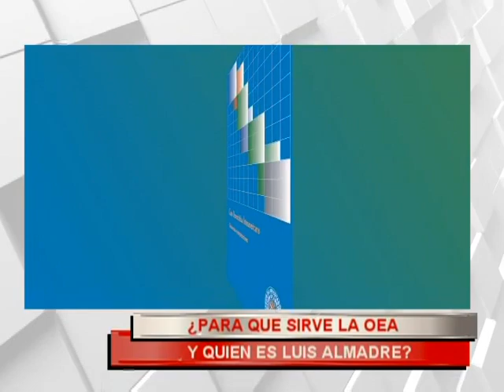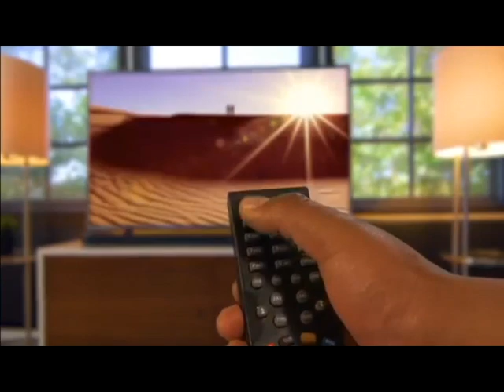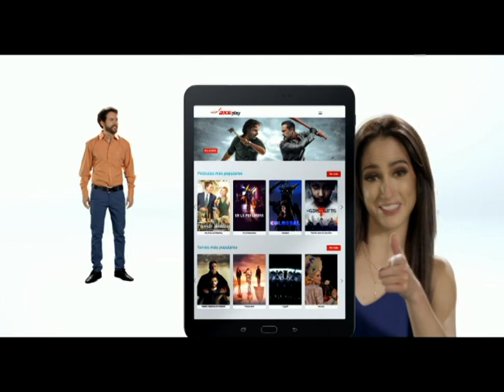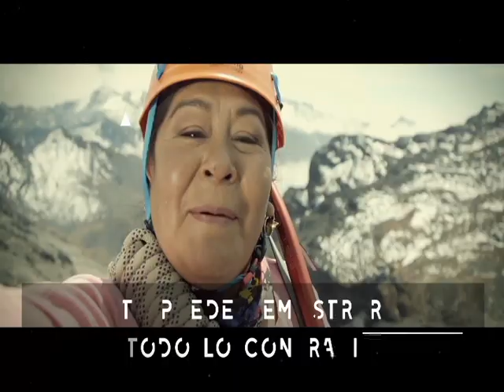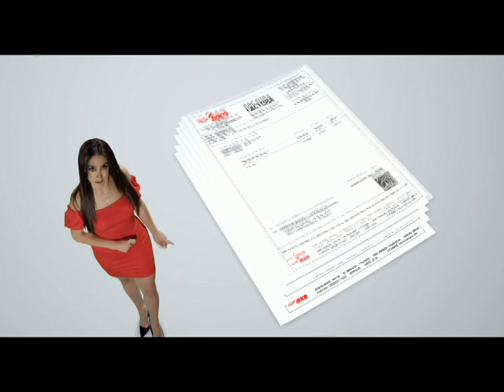02 AUDITORIA OEA SABOR A TIERRA 31 OCT ( BLOQUE 2 )